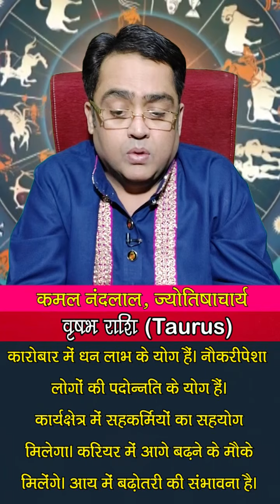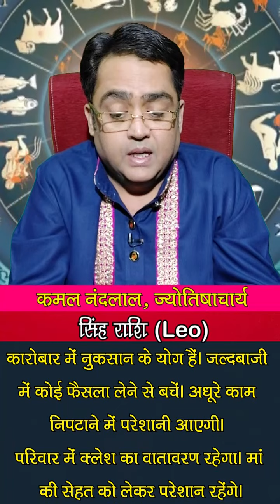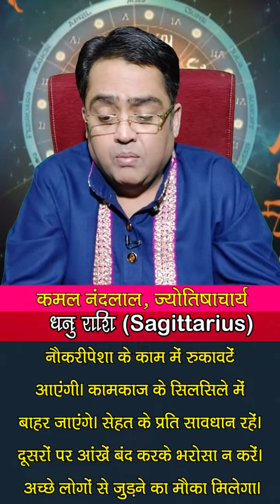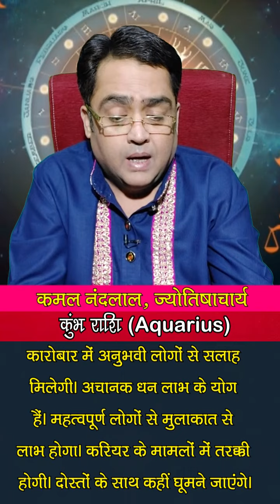Aaj Ka Rashifal | कमल नंदलाल का दैनिक राशिफल | 19 January 2023 | Daily horoscope | Kamal Nandlal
Daily Rashifal | Daily Horoscope Hindi | 19 January 2023 : 19 जनवरी 2023: ग्रहों की रोज बदलती चाल के कारण ही हमारा रोज का दिन भी अलग होता है... कभी हमें सफलता मिलती है तो कभी दिन सामान्य गुजरता है...तो ज्योतिर्विद कमल नंदलाल (Kamal Nandlal) जी से जानते हैं कि आपका आज का दिन कैसा रहेगा...आज किस राशि वालों को नौकरी और व्यापार में होगा फायदा...किस राशि वालों की रहेगी सेहत खराब...किस राशि वालों को करनी पड़ेगी ज्यादा मेहनत...क्‍या बोलते हैं सभी राशियों के आज के ग्रह-नक्षत्र...मेष से मीन राशि वाले अपने पूरे दिन का हाल जानिए...साथ ही छोटे-छोटे उपायों से बनाएं दिन को और बेहतर...साथ ही जानिए आज के दिन कब रहेगा राहुकाल का समय..और दिन को सफल बनाने का एक बेहद सरल प्रयोग.